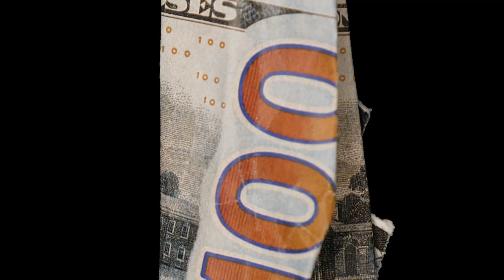AK Renegades- "All My Life" (Official video)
Snow Citty Entertainment
 "This One Of Them Songs Man"

Follow AK Renegades On All Platforms

Follow AK Renegades on Google!! Search Artist!

Snowcittyentertainment.com